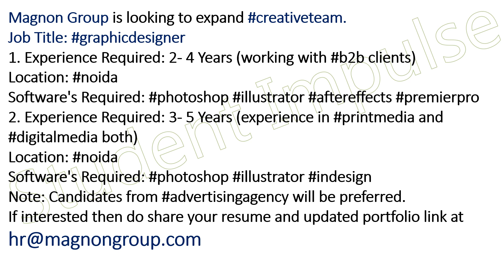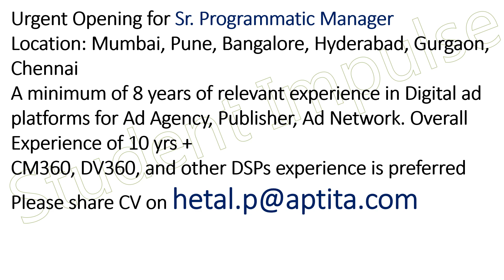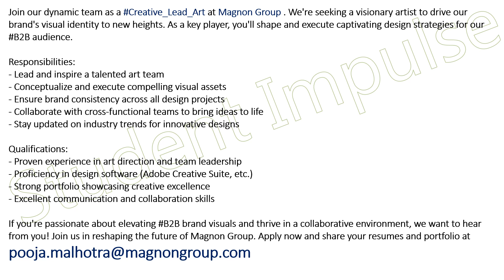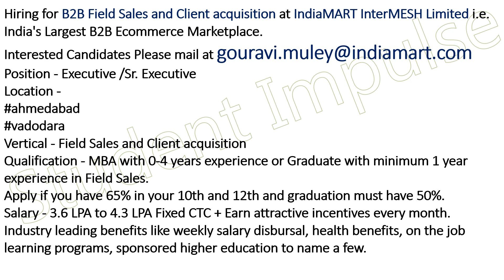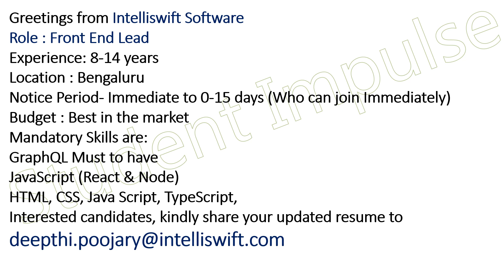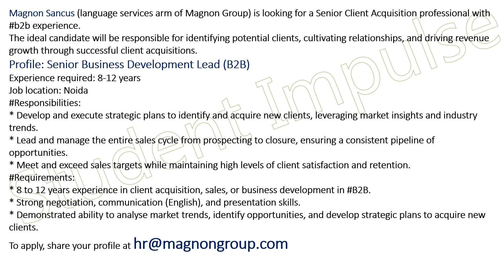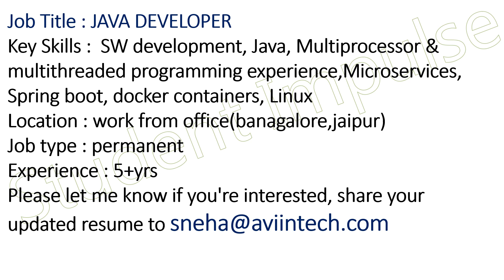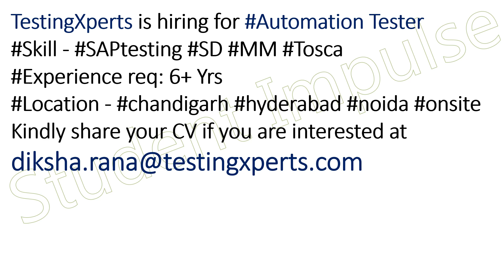Looking for New Career Opportunities | Online Job | Latest Job Vacancy Near Me | Vacancies Near Me